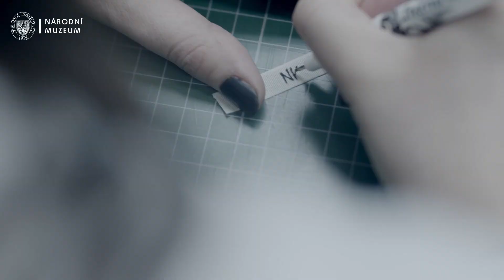Jak se restaurovaly boty Charlotte Masarykové?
Výstava První dámy – móda a styl v Nové budově Národního muzea představuje oděvní etiketu manželek českých a československých prezidentů. Provede vás obdobím sta let a přiblíží měnící se dobu a společenské klima, ale také odlišný přístup k módě dvanácti prvních dam, počínaje Charlottou Masarykovou, až po současnou první dámu. Nad výstavou převzala záštitu manželka prezidenta Eva Pavlová.

Můžete se tak těšit na autentické modely a doplňky manželek prezidentů či na módní kreace v tomto stylu, které reflektují vkus a styl každé první dámy, a to jak během oficiálního či slavnostního, tak i každodenního života. Výstava zároveň ukazuje, jak se v rámci uplynulých sta let měnila pravidla vhodného chování a oblékání obecně, a také si můžete prohlédnout sbírkové předměty, které provázely samotné české a československé prezidenty, přímo jim sloužily ke každodenní potřebě či zkrášlovaly jejich domácnost.